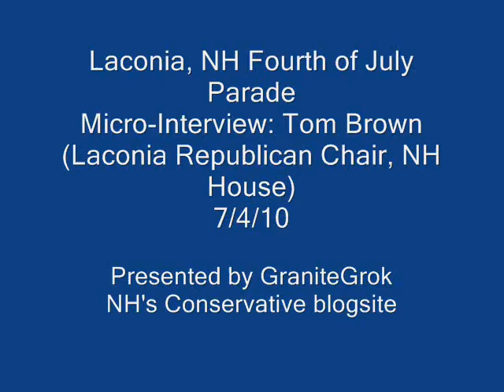Laconia Fourth of July parade - Tom Brown (NH House)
Yesterday, being July 4th, I went to the next town over for their Parade as it is one of the bigger ones in NH.  This year, I expected to see a lot of Republican candidates marching - and was not disappointed.  Indeed - a far cry from what has been the norm the last couple or few election cycles.

After the parade, I caught up with Tom Brown, Laconia  Republican chair and running for the NH House on what he is seeing this  year